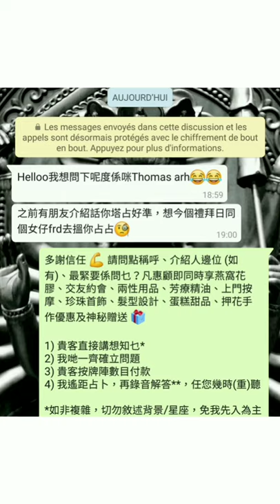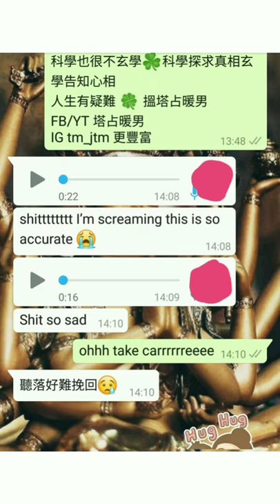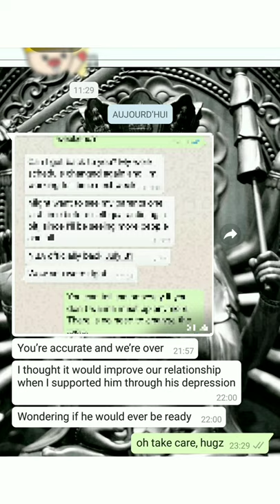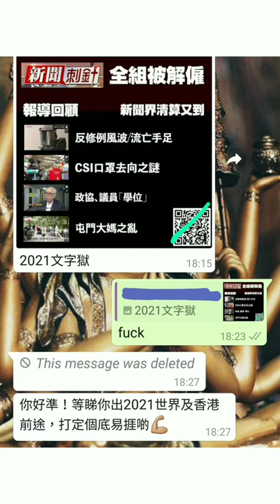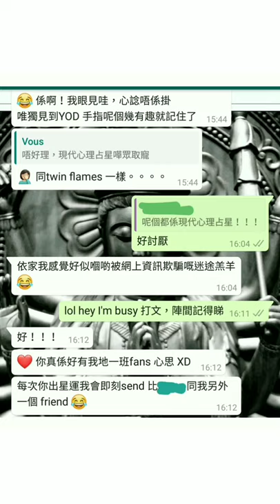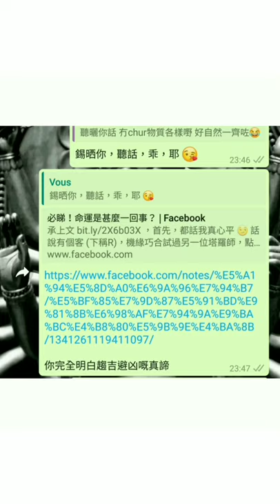塔占暖男星座運勢 ⭐巨蟹座⭐ 12/5 - 9/6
MeWe 同名

🎉彩蛋🍳 有冇啲同宗教信仰、犧牲奉獻等有關嘅願望？例如受洗決志？出家？領養兒童？因緣齊備，你終於做到，恭喜 🤗 無獨有偶，519 佛誕日，小弟終於有機會三皈依，好感動亦好緊張，快啲隨喜讚嘆啦 (你會有功德) 🤩 但除以上，其它嘢咪太 pushy, 否則老婆你做多咗喇。最後，咪搞塊臉，蟹女避免化妝 (男都係，如適用)。片頭病痛講漏咗：亦包括牙齒。其實仲有，因為今次粒恆星勁影響巨蟹。反應好先再講